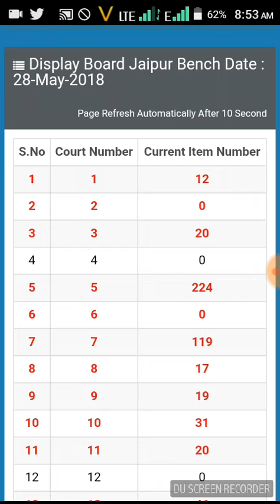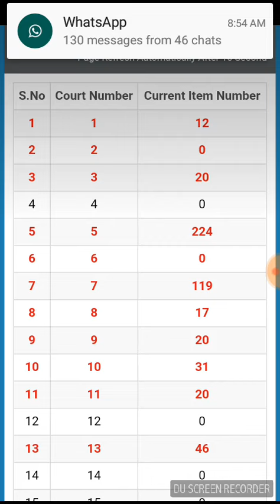REET LAVEL 2 COURT CASE